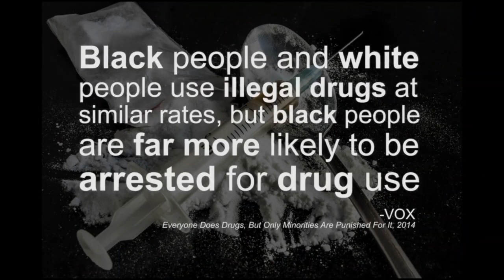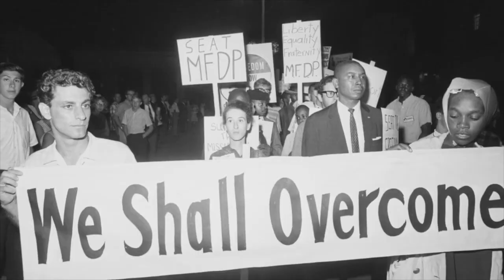MLK Day Service with United Pastors in Mission